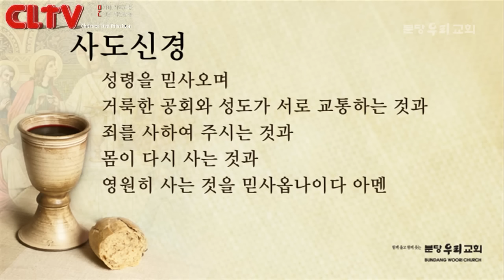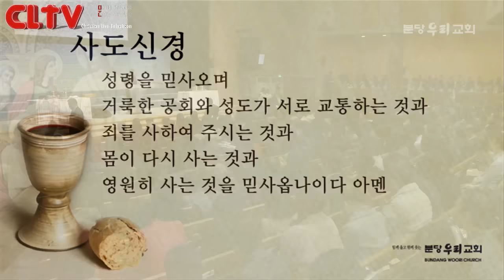CLTV파워메시지_2016.11.13_분당우리교회(이찬수 목사)_로마서(38회) '주권 교체와 율법'